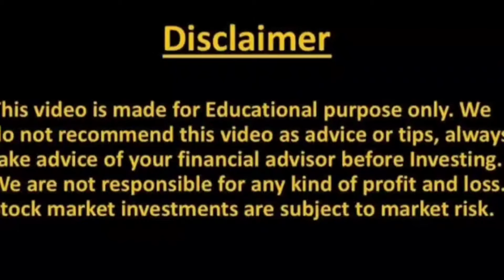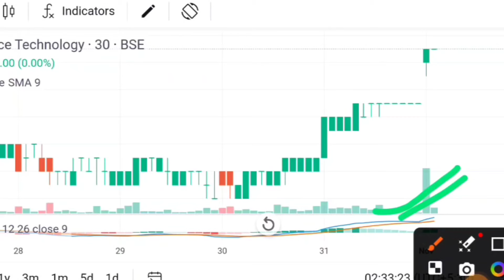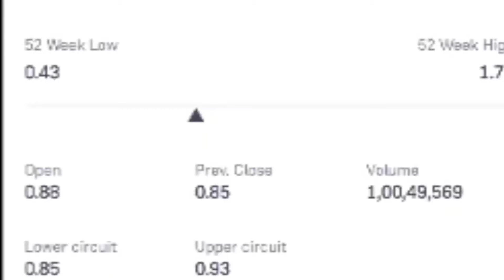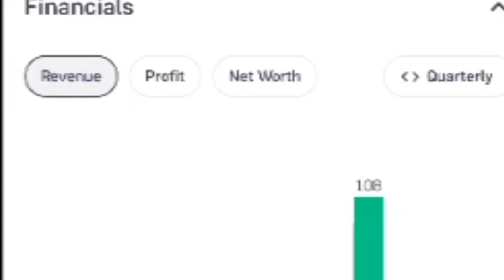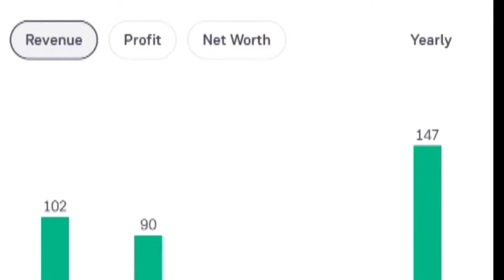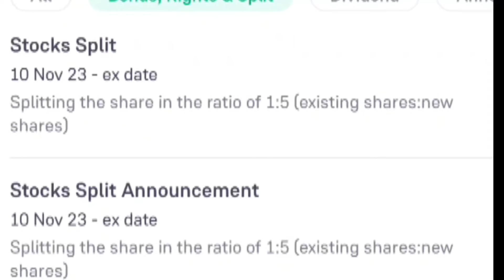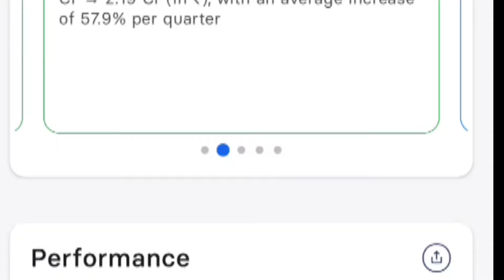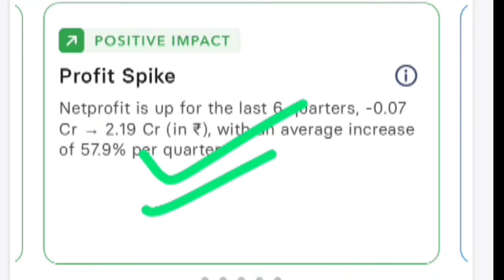AVANCE TECHNOLOGIES SHARE TARGET, AVANCE TECHNOLOGIES SHARE LATEST NEWS, AVANCE TECHNOLOGIES STOCK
Topic Covered -

avance technologies ltd share price
avance technologies share today news
avance technologies q4 results
avance technologies latest news today
avance technologies news
avance technologies ltd share latest news
chawla stock market
best penny stocks for 2023
avance tech share price
avance technologies share news in hindi
smse
avance share q4 results
gtl infra share
avance share q4 results 2024
avance technologies share split
avance technologies share news today
avance technologies share news 2024
avance technologies latest news tamil
stock market share
avance technology share future target
penny grow
avance technology share detail analysis
avance technology share fundamental analysis
avance technology share good or bad
avance technology share buy or sell
avance technology share target
avance technology share news today
low price share
avance trends
avance technology
avance technologies share how to buy
ifl enterprises share latest news
filatex fashion latest news
avance technologies market news
manjeet03
avance technologies share tamil
stock market
avance stock updates
avance technologies share latest target price
q4 result 2024
bse
nse
share market
शेयर मार्किट
cheap share to buy
zee business
avance technologies share | avance
technologies latest news | avance
technologies share split
smkc
stocks
stock analysis
manjeet02
avance technology share news
suzlon share price
eyantra ventures share price
suzlon share
avance technologies share price target
avance share q1 results 2024
avance technologies q2 results
eyantra ventures limited share price
teamo productions hq ltd share price
triveni enterprises share price
arshiya share price
moschip share price
india steel works share price
prozone intu share
avance share q1 results
seacoast shipping share latest news
avance technologies ltd share stock split update
smc
avance technologies news today
why avance technologies ltd share fall
avance technologies ltd share
avance technologies ltd share update
avance share price
avance stock
avance technologies agm update
seacost shipping share news
avance tech stocks
avance tech share
avance stock analysis
avance stock news